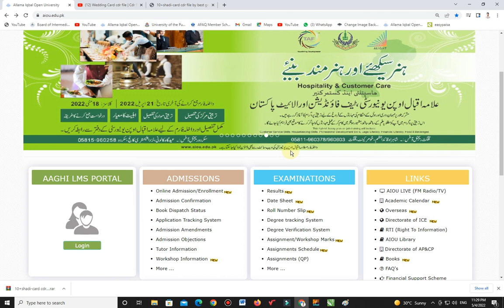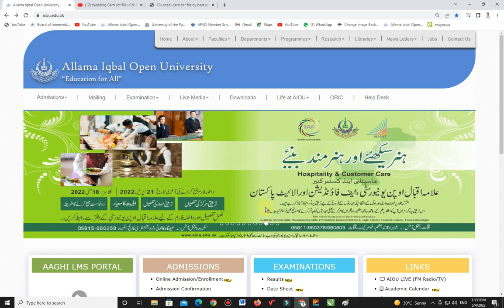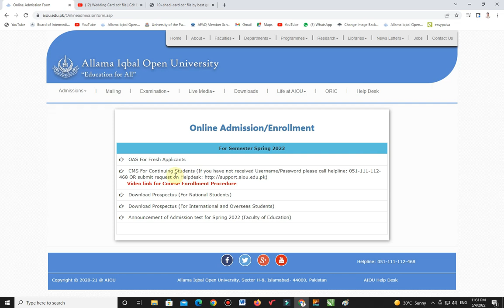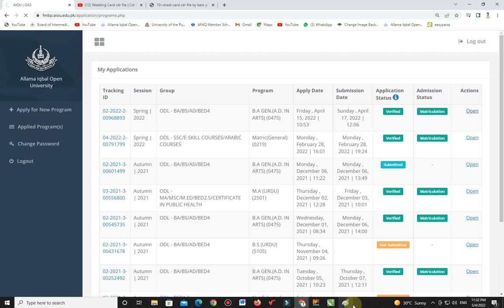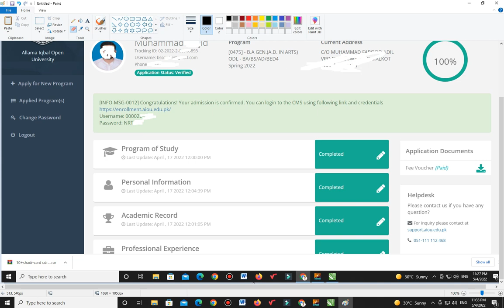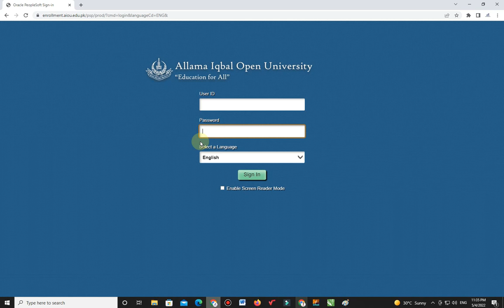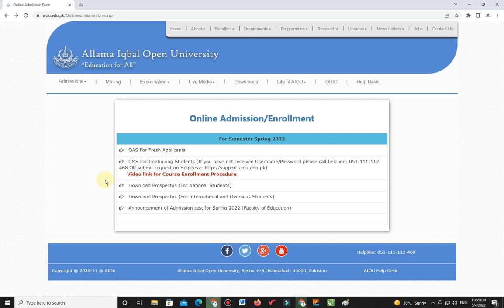Admission Confirmation Spring 2022 || AIOU || NSR Education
علامہ اقبال اوپن یونیورسٹی کی ہر خبر سب سے پہلے اور ہر مسئلہ حل کروانے کے لیے ہمارے فیس بک پیج پر ان باکس  کریں۔شکریہ
لنک:👇👇👇👇👇

Related Search
aiou result,
aiou assignment,
aiou admission,
aiou ba,
aiou degree,
aiou exam,
r/e aiou,
aiou fa,
aiou forum,
aiou gujranwala,
aiou help,
aiou hub,
aiou halafnama,
aiou info,
aiou information,
aiou islamabad,
aiou jobs,
aiou johar,
aiou jhelum,
aiou lms,
aiou latest news,
aiou lectures,